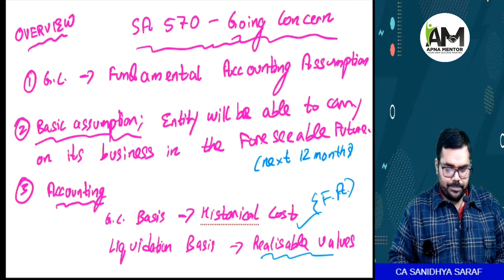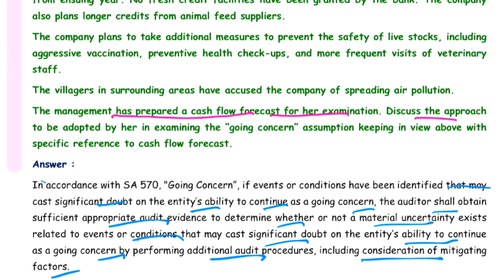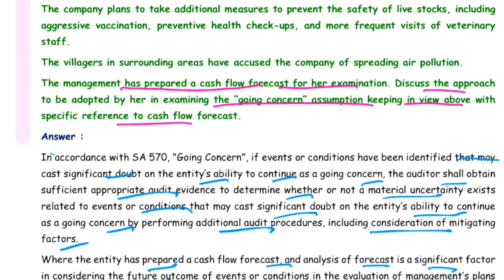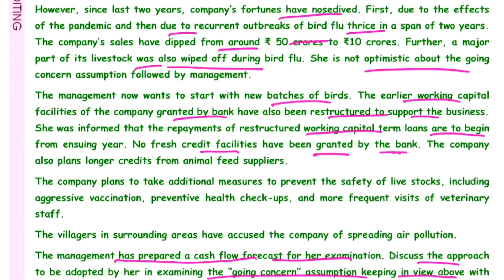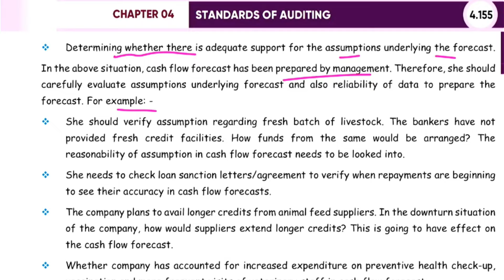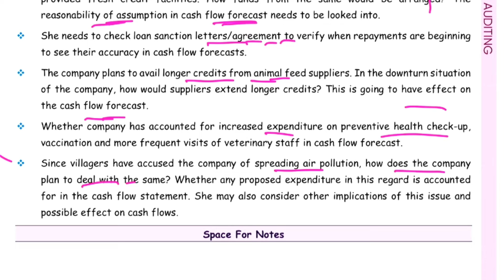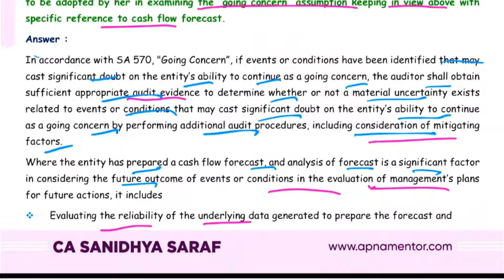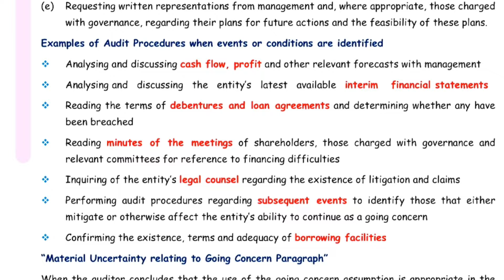SA 570 | CA Inter Audit | Day 6 | Free Transition Batch | CA Sanidhya Saraf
🌟 Welcome to Day 6 of the CA Inter Audit Free Transition Batch! 📚

In this video, we'll learn the essential topic of SA 570, bringing you a comprehensive understanding of its key concepts. Whether you're a CA Inter student or someone looking to enhance your auditing knowledge, this session is designed to simplify complex ideas and make learning enjoyable.

CA Sanidhya Saraf- your friend, mentor and coach.

Come explore the world of Audit with me to know how to get an exemption in Audit and how to secure a rank in the Final exams.

Get-
CA Final audit revision videos
CA Final audit tips
CA Inter Audit Classes
CA Inter audit revision notes
CA Inter audit marathon
CA Inter Audit tips

BUY CLASSES FOR CA FINAL & INTER NEW COURSE

This playlist consists of an overview of Audit syllabus under new scheme Audit and Demo lectures for May 24 and Nov 24.

Your go to playlist for the times you feel like giving up. Watch the videos to get a dose of motivation before your exams.

Study Tips and Tricks videos tailored especially for CA students.

To get the best study tips and tricks with guidance and latest updates about my books and lectures, join me on Instagram-

@law&auditbysanidhyasir

Join my Telegram channel for Revisionary voice clips, MCQ Questions, useful notes, tips, ca exams strategy and useful study suggestions.

Sanidhya Saraf's Classes
Open Monday-Saturday (10 AM to 6 PM)

To purchase books and lectures of other subjects or Test series/Mentoring for your exam preparation,